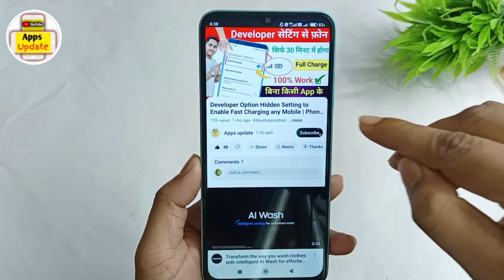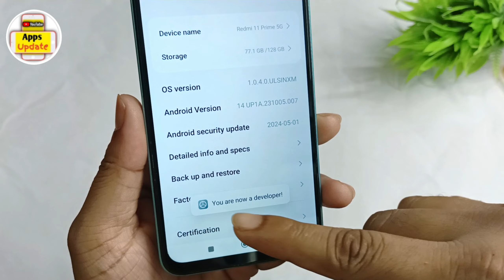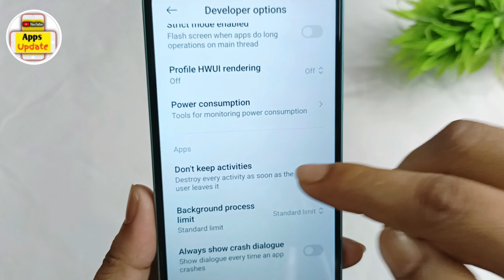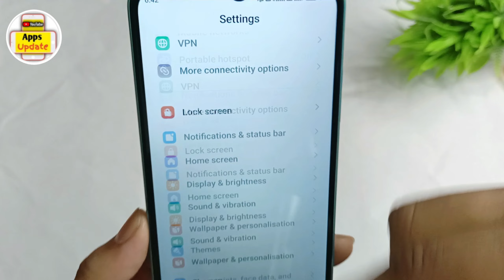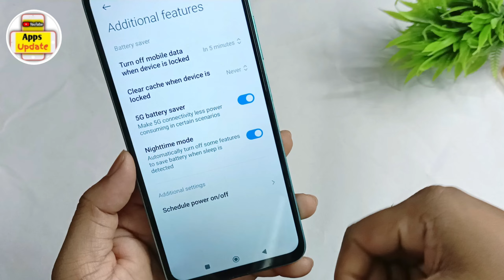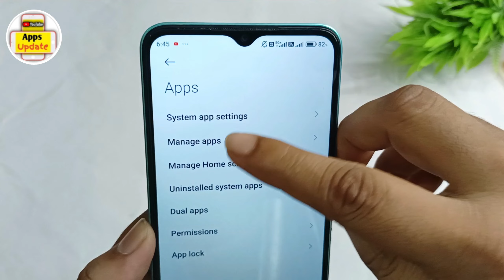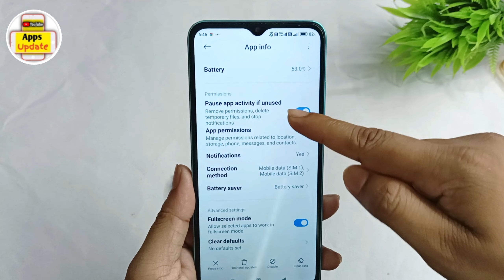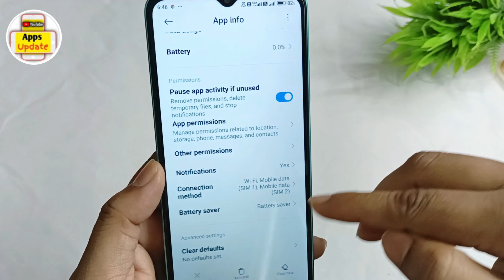Developer Options Hidden Settings to Enable Fast Charging Any Phone |Phone ko Fast Charge Kaise Kare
Hello Dosto,
aaj mein is video par bataunga Developer Options Hidden Settings to Enable Fast Charging Any Phone |Phone ko Fast Charge Kaise Kare. dosto agar apko ye video pasand aye to ek like jarur karna.

How to enable fast charging on phone?
What setting makes your phone charge faster?
Which developer options make phone faster?
How do I unlock fast charging?
मोबाइल को जल्दी-जल्दी चार्ज कैसे करें?
मोबाइल धीरे-धीरे चार्ज हो तो क्या करें?
10 सेकंड में फोन को तेजी से चार्ज कैसे करें?
5 मिनट में कौन सा फोन चार्ज होता है?
मोबाइल को 1 मिनट में चार्ज कैसे करें?